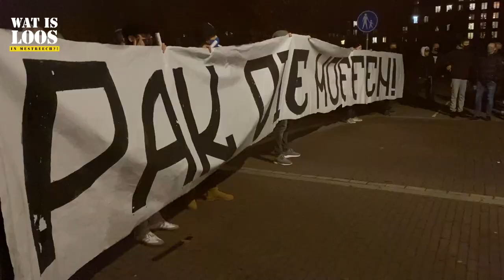Honderden fans supporten MVV | Wat Is Loos Onderweeg In Mestreech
Honderden supporters hebben zich vanavond verzameld bij het MVV stadion om de spelers uit te zwaaien en een hart onder de riem te steken.

Door de corona omstandigheden spelen de teams vandaag helaas zonder publiek in het Roda JC stadion. De MVV fans laten dit natuurlijk niet aan zich voorbijgaan en zorgen voor een mooie samenkomst om het team te eren.